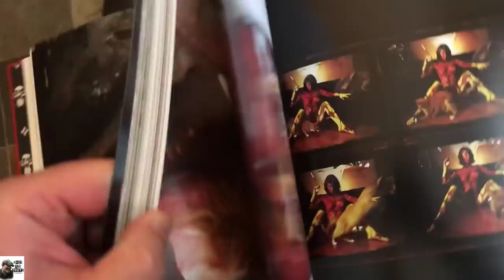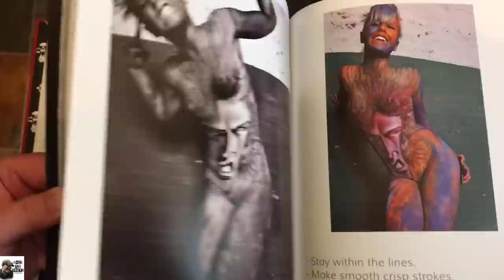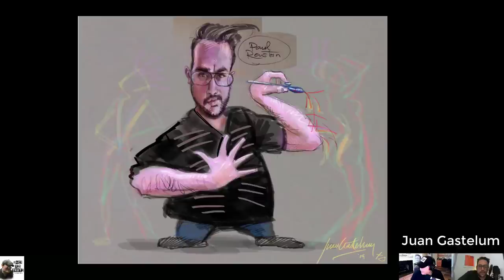Face the Truth Podcast- Ep.24 w/ Paul Roustan!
Jason chats with body painter, Paul Roustan.  Paul is known for his work in body painting and photography. Winner of the North American Body Painting Championships, Roustan is recognized as one of the world’s leading body painters whose style combines traditional fine art, pop culture, and reflections of the contemporary world to create conceptually-based body painting.
His career spans both the fine art and commercial worlds. His work has appeared on media including, Spike TV, The Game Show Network, Sabado Gigante, the Chicago Sun-Times, The New York Post, GQ, Playboy, Maxim, and galleries along the East and West coasts. His work has been acquired in over 200 private collections.

WACOM/